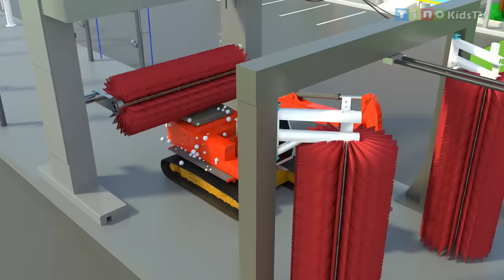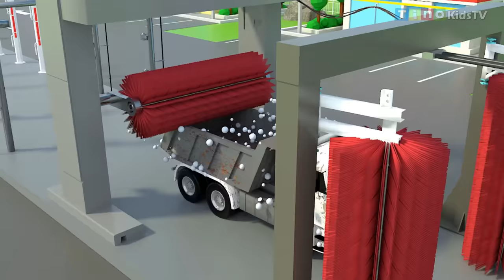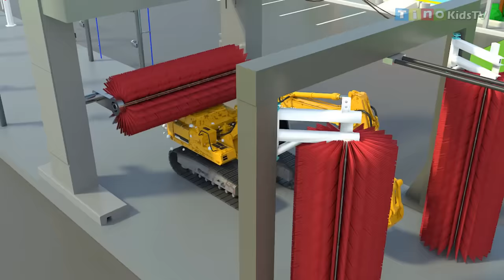Excavator and Water Tank Truck for Kids | Swimming Pool Construction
Today, our excavator trucks, dump trucks, cement mixer truck and water tank truck will work hand in hand to build a swimming pool for the community.  Watch how different trucks perform according to their use. Enjoy the  rest of the video.

CHANNEL INFO :
TinoKidsTV is an animation channel dedicated in fostering creativity, good values, life skills and care for the community through fun animated cartoons (e.g. trucks, cars, construction vehicles, street vehicles, animals, toys and more).  At TinoKidsTV, we ensure parents that their kids will be watching enjoyable, safe and child-friendly content that will make learning a delightful experience for them.